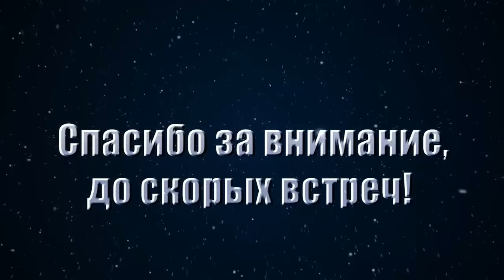Лебедь оригами из бумаги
Лебедь – благородная птица, которая олицетворяет верность, преданность и душевную чистоту. Во многих домах присутствуют элементы декора в виде лебедей. Люди верят, что этот символ сбережет их благополучие и семейное спокойствие. Сделанный собственноручно лебедь имеет больше силы и энергетики. Поэтому можно посмотреть видео «оригами лебедь из бумаги» и сделать оригинальный элемент декора вашего дома.

Благотворительный фонд для развития канала!
Вэб Мани
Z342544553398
Яндекс деньги
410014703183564